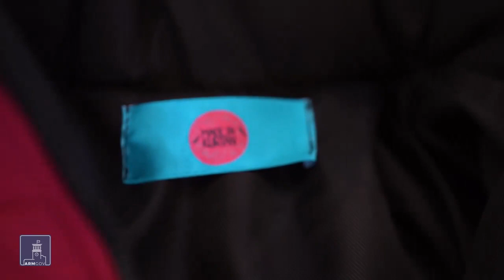Ընտրի՛ր հայկականը. "Made in Kurtan"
«Շատ կարևոր է, երբ մարդը զգում է, որ ինքն արժեք է ստեղծում». Լոռու մարզում բացվել է բաճկոնների «Made In Kurtan» արտադրությունը։